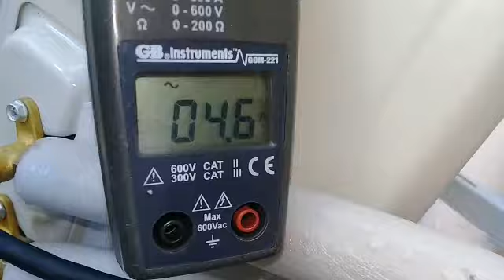3DDCInverterSuperHighEfficiencyAirConditioning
For ALL Your Professional Air Conditioning And Refrigeration Sales, Service, Installation And Repair's Done Right The First Time?

Contact Derek Irvine @ Cooling Cayman Air Conditioning:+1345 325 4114 or 939 1598.

(A Newly Installed 18000 btu R410a 3D D.C. Inverter R410a Super High Efficiency Single Zone High Wall Cassette Air Conditioning System, Installed To The Highest Of Standards By Our Certified Installation Team!)